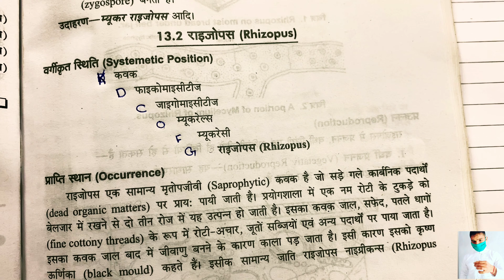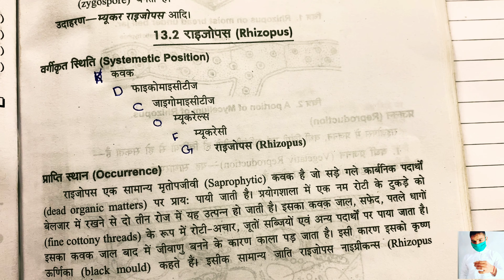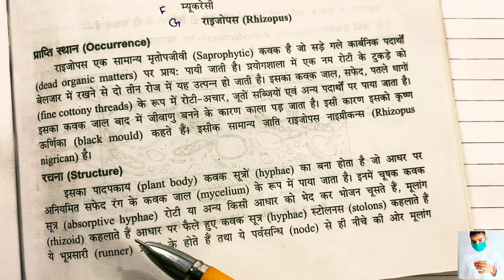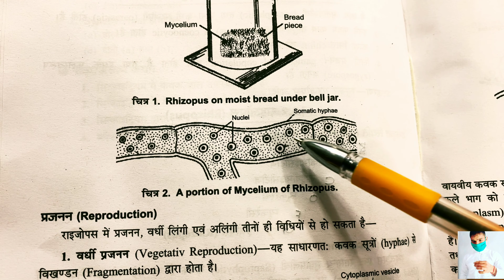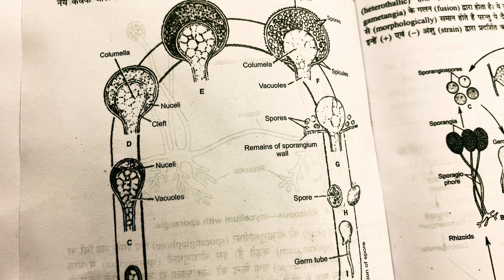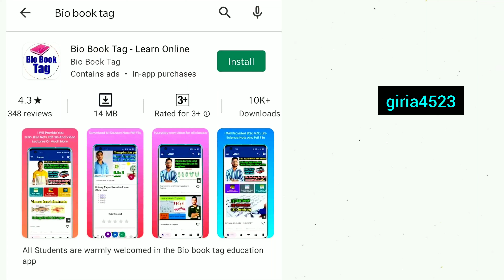Rhizopus fungi Structure and Reproduction part-1 || B.Sc first year botany 1st semester